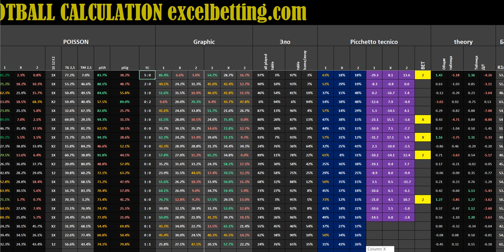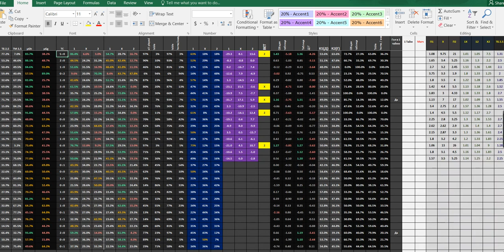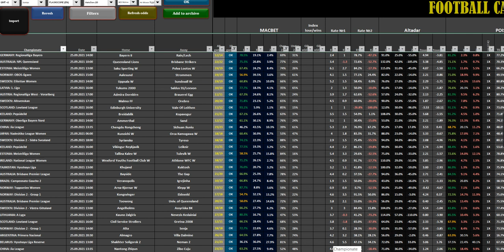Excel betting spreadsheet - predictions and analysis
Football betting spreadsheet
This is football betting spreadsheet  that provides the probabilities for the result of a match based on 15 algorithms.

This soreadsheet will help you a lot in compiling your football betting ticket.
Thanks to artificial intelligence and the algorithms used to calculate matches, you will receive information such as statistics, offensive, defensive play, goal ratios and a bunch of other important statistics, for which you will need hours to analyze a football match. Thanks to the spreadsheet we have developed, the analysis of a football match and the information you will receive about it will be available to you within seconds. Every day.